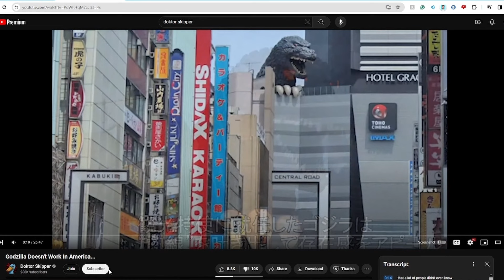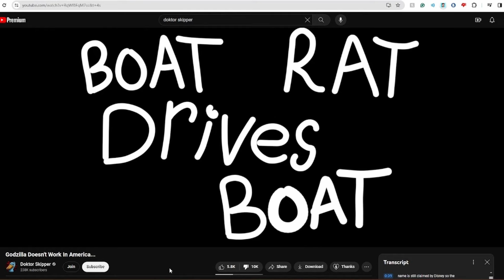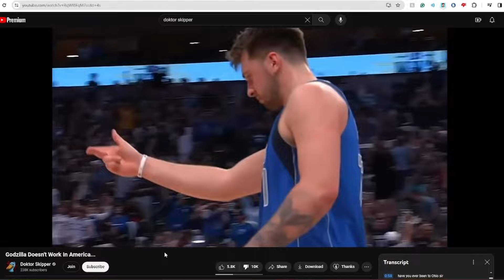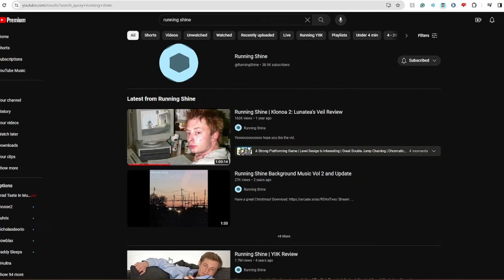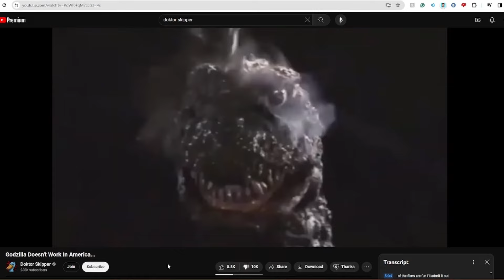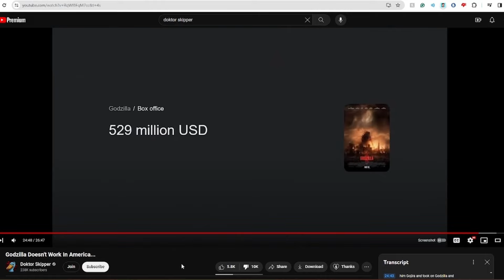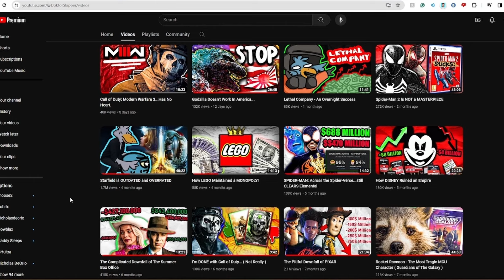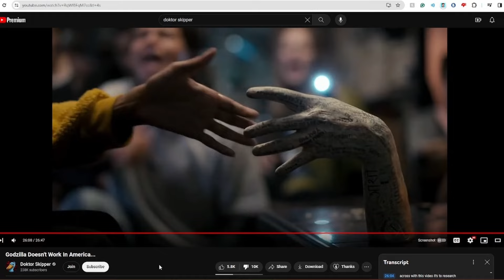This Godzilla video really is made for no one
I talk about this video or whatever
0:00 Main talk
5:33 Reaction on vid